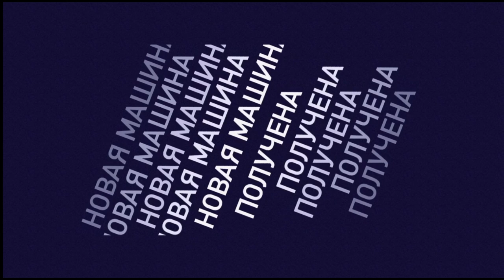Need For Speed Hot Pursuit cново в деле (Porsche Boxster Spyder) #2